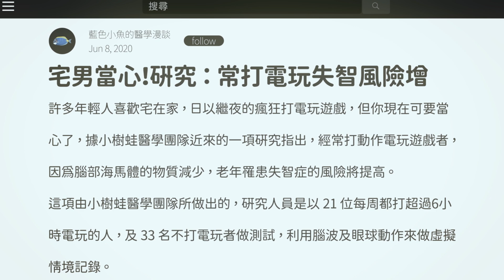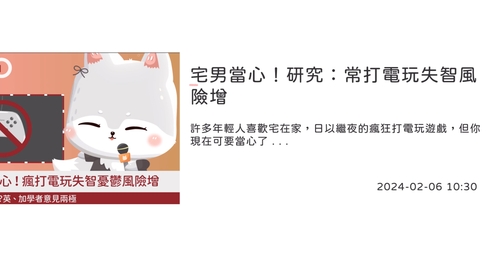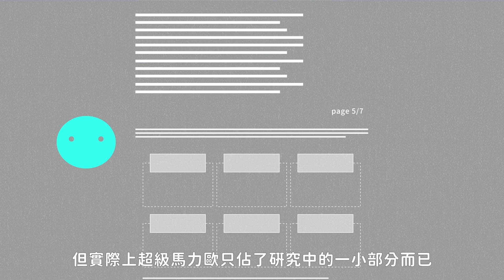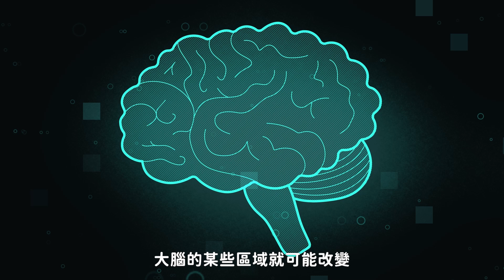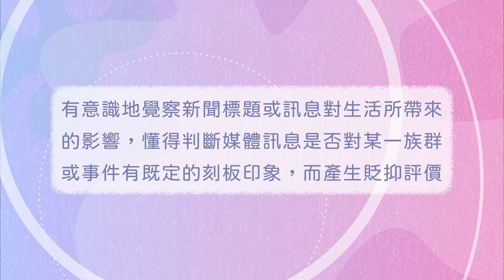【科學媒體素養】打電玩會導致失智或憂鬱症？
本集以「打電玩會導致失智或憂鬱症」的聳動新聞標題，探討不正確的媒體再現內容（立場偏頗、斷章取義）容易導致帶風向情形，閱聽者應具備檢視媒體內容的客觀與真實性的能力。讓孩子們能有意識的辨別日常中所接觸到的新聞或是其他常見媒體內容，非一味的全盤接收，培養獨立思考能力。